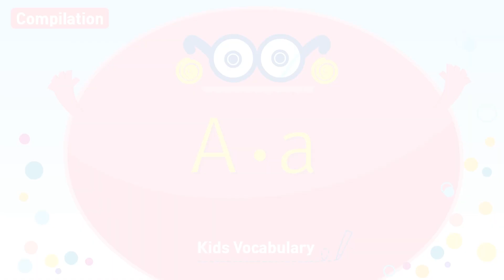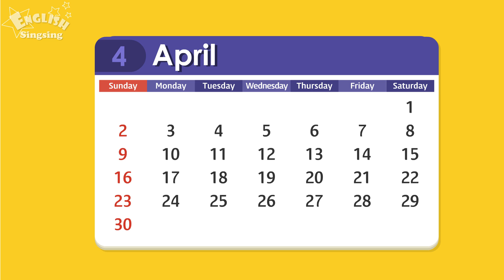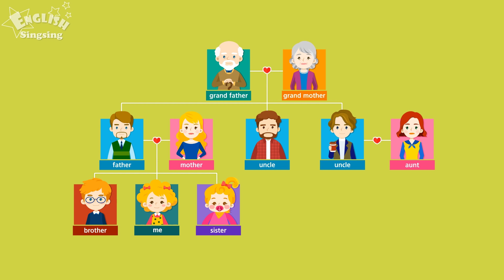Kids vocabulary compilation - Words starting with A, a - Learn English for kids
Kids vocabulary compilation - Words starting with A, a - Learn English for kids - English educational video